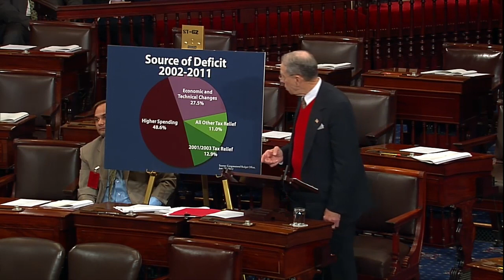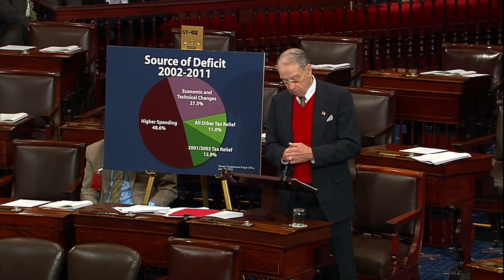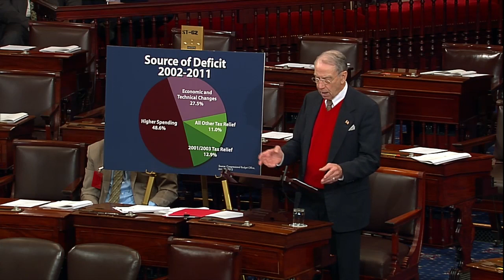Bipartisan Tax Relief is Not the Enemy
In a speech on the Senate floor, Sen. Chuck Grassley outlines the benefits of the 2001 and 2003 tax relief packages and debunks myths such as the claim that the tax relief caused current deficits.